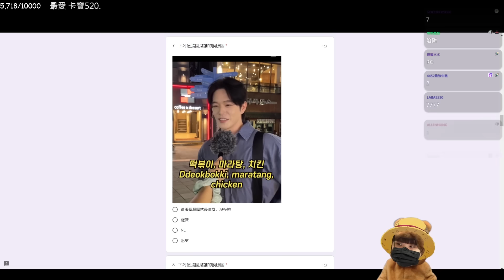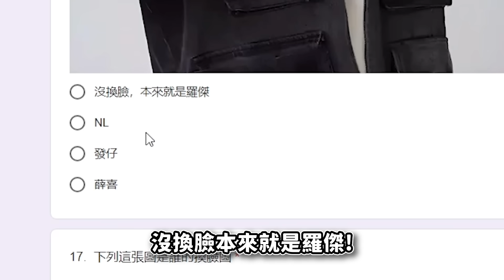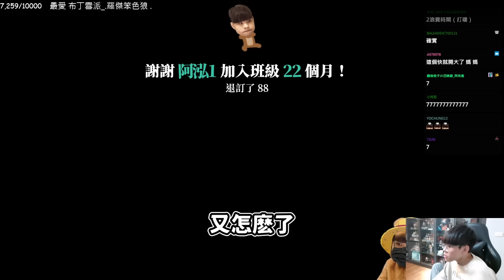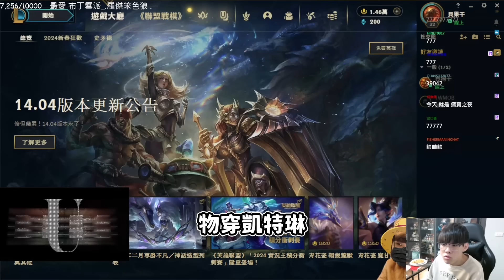換臉AI測驗！阿熊人生第一個滿分🤩凱特琳開狙對面連三槍都撐不住！羅傑你再尿遁等等○到你頭上｜英雄聯盟｜NL實況精華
240302 by尾尾

🔴直播時間 每週三~日 中午開台

課金找最安全的《MEPay魔儲》使用我的推薦碼【NL】註冊馬上拿200元折價券，消費還能讓我拿一點回饋嘿嘿～多元支付、有開發票與永久售後，超級安心！